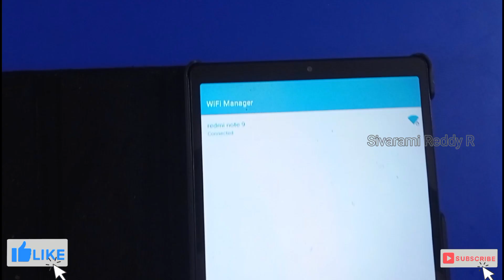How to install Apepathshala app in Byjus tab